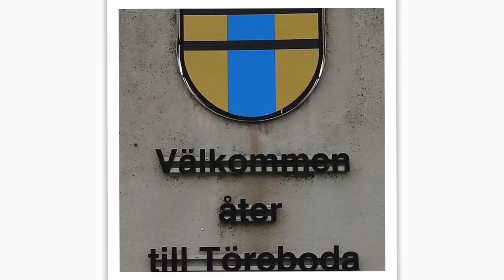Speedwaysnack #159 - Niklas Klingberg del 1 av 3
Speedwaysnack har hittat till Töreboda och är Hemma hos Niklas Klingberg.
Niklas berättar hur allt började och lite grann om ungdomstiden vilken skillnad det var mot idag i del 1 av 3.